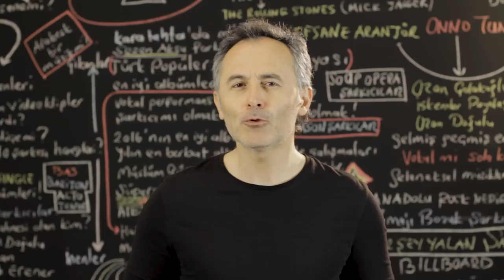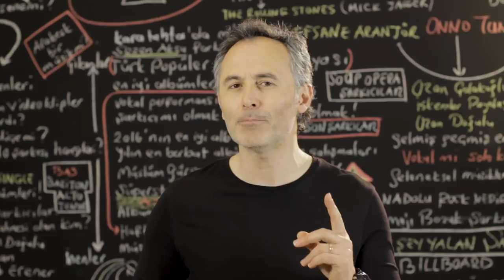En Çok İzlenen Video Klipler Türkiye Top 20 (22 -28 Şubat 2019)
2019 @ŞAFAK KARAMAN

Youtube' da  22 -28 Şubat 2019 haftası içinde  en çok hangi video klipler görüntülendi? Bu sorunun cevabı için hazırladığımız videoyu izlemeniz yeterli. Listede haftanın en çok izlenen 20 video klibi sıralanıyor. Bu sıralama, resmi görüntüleme sayılarına  ve Youtube tarafından yapılan resmi açıklamaya göre yapıldı. Dolayısı ile yeni şarkı  yada eski şarkı  tüm şarkıların video kliplerinin  haftalık performanslarını bu videoda bulabilirsiniz. Listeye giren video kliplerin geçen hafta kaçıncı sırada olduğu ve 1 hafta içinde kaç görüntüleme aldığıda rakamları ile  ekrana geliyor. Özetle, Türkçe şarkı ya da yabancı şarkıların Türkiye  Youtube'da ki haftalık özeti bu videoda. Liste hakkında düşünce ve yorumlarınızı ve kanalımızda görmek istediğiniz içerikleri yorum sayfasında bizimle paylaşabilirsiniz. İyi seyirler.

1  Gülşen - Bir İhtimal Biliyorum
2  Ben Fero - Biladerim İçin
3  Bilal Sonses & Tuğçe Kandemir - İçimdeki Sen
4  Rafet El Roman feat. Derya - Unuturum Elbet
5  Bora Duran - Sana Doğru
6  Buray - Kabahat Bende
7  Bilal Sonses - İkimiz de Bilemedik
8  Manuş Baba - Bu Havada Gidilmez
9  Sura İskenderli - Niye
10  Çağla - Saz mı Caz mı?
11  Ben Fero - 3 2 1
12  Mabel Matiz - Mendilimde Kırmızım Var feat. Sibel Gürsoy
13  Ben Fero - Babafingo
14  Burak King - Var Git
15  Simge - Aşkın Olayım
16  Simge - Öpücem
17  Canbay & Wolker - El bet Bir Gün
18  Bengü - Yazık
19  Summer Cem - ` TMM TMM `
20  Murat Boz - Öldür Beni Sevgilim